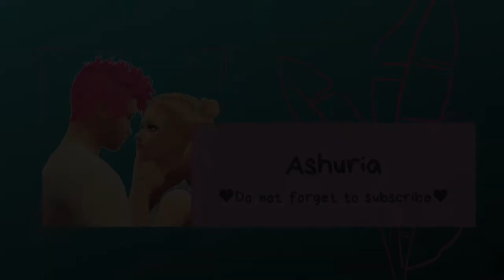Pleasant Sisters Makeover - THE SIMS 4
I remember the Pleasant sisters, somewhat.
What is your first memory of them?

[EA ID] Ashunerax
[Music] A Himitsu Feat. Nori: In Love